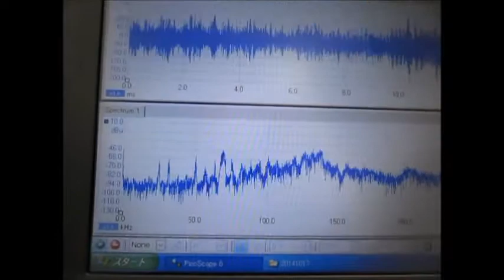脱気・マイクロバブル発生液循環 （超音波技術） Degassed microbubble generating circulation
脱気・マイクロバブル発生液循環

この動画は
表面改質処理を行った水槽を利用して、
（超音波の共振・減衰を制御している）

ポイントは
適切な超音波と液循環のバランスです
液循環の適切な流量・流速と超音波（キャビテーション）の設定により
超音波（音響流・加速度効果）の伝搬状態をコントロールしています

適切な超音波照射時は、大量な空気・・が水槽内に取り入れられても
大きな気泡となって